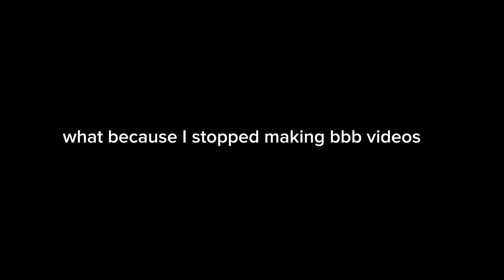deeeepio benthic boss bash Why did I stop post videos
by megamew and Megalon